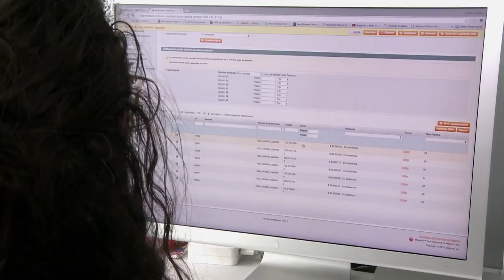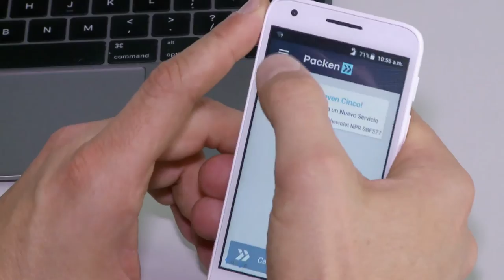PACKEN, emprendimiento en el transporte ViveDigitalTV C18 N4